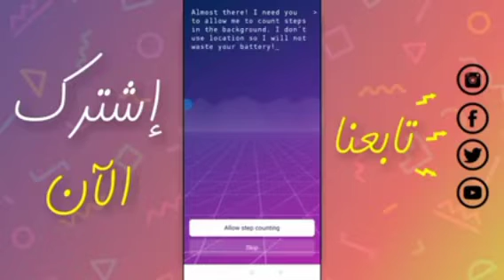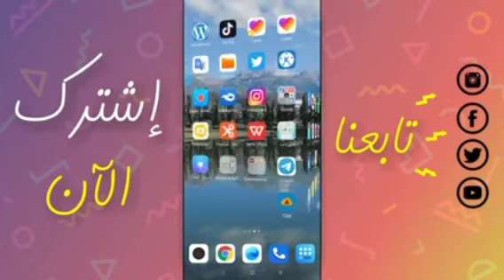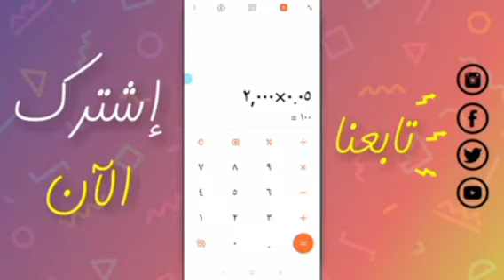ربح سويت كوين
Découvrez cette application gratuite. Elle vous rémunère pour vos pas 🚶